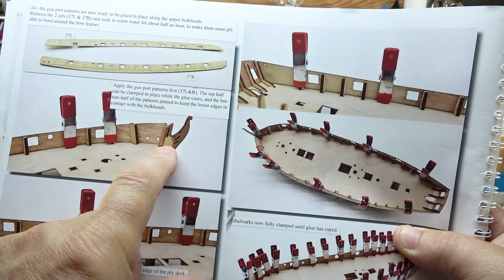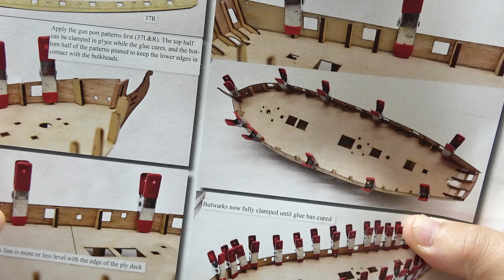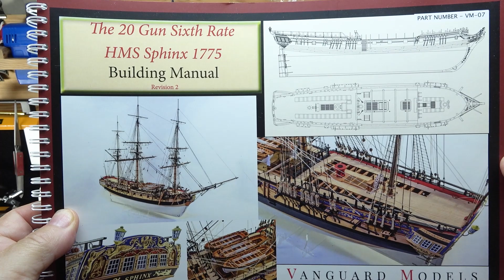HMS SPEEDY 1782 IN 1/64 SCALE UPDATE 2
Well I like sanding' so I have done a lot of it lol.  I said I do two days at the weekend but I did a lot on Friday,  I will still do two each days a week but I have decided I move them to me.